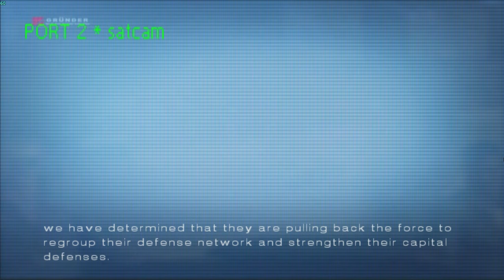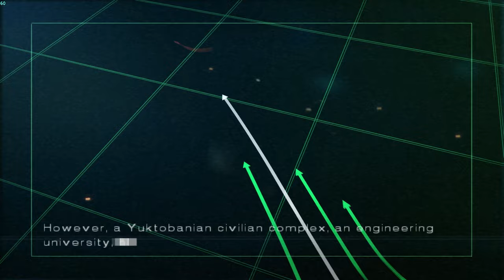AC5 #10: Blindspot (Operation Hammerblow)